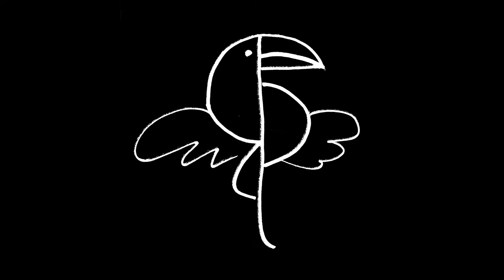JoelAtTheDisco & NIGHTINGALE - Bailar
Our toucan sounds 'bootlegs series,' is back for its second installment, this time featuring an incredible collaborative re-edit single by JoelAtTheDisco & NIGHTINGALE, two L.A. based DJs known for their house parties, and sunset dj sets by the pool.  JoelAtTheDisco has shared the decks with the likes of Breakbot, Fred Falke, and Classixx, while NIGHTINGALE performed as part of 'Casio Boys,' having releases on Apres Disco, Future Steps, and Trax Records.

Can you guess the name behind that timeless voice?